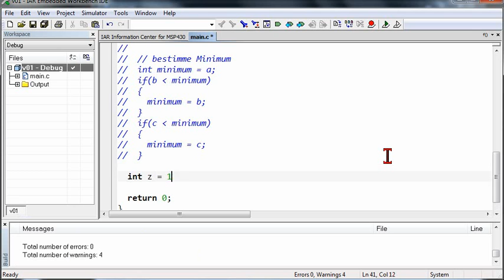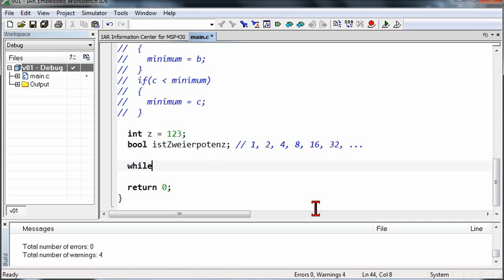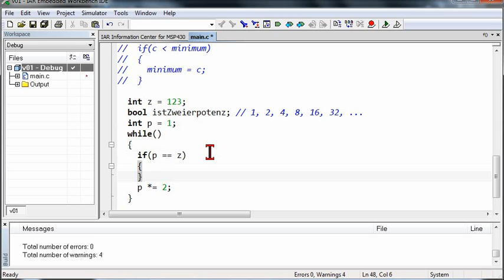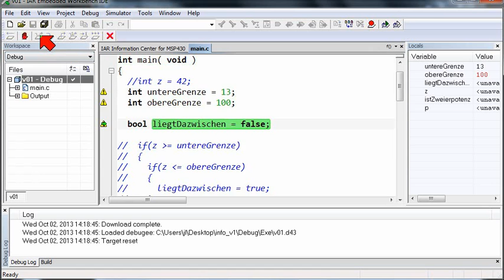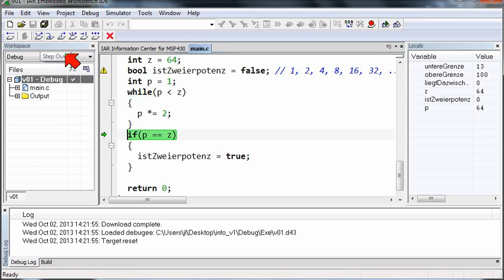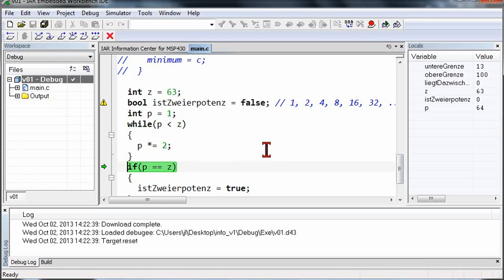01C.5 prüfen, ob Zweierpotenz